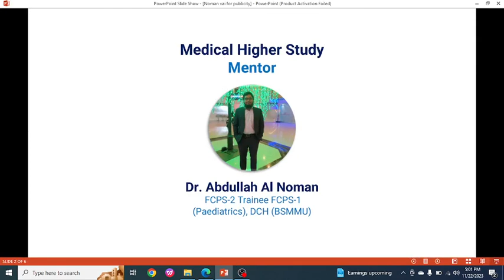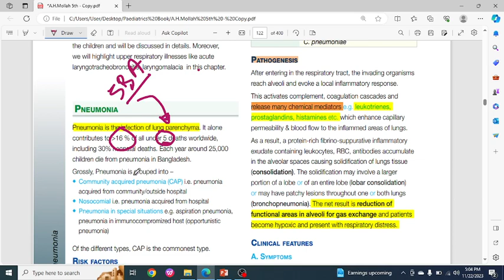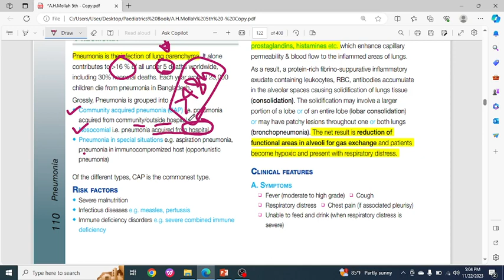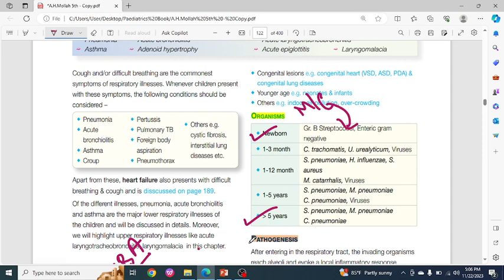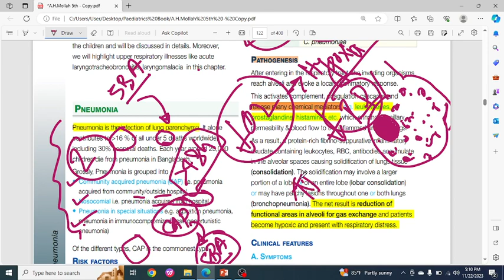Pneumonia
❉ Mentor
🔹 Dr. Abdullah Al-Noman
FCPS-1 (Paediatrics)
DCH (BSMMU)
সকলের জন্য শুভকামনায়,
Medical_Higher_Study™ Team
Since 2018